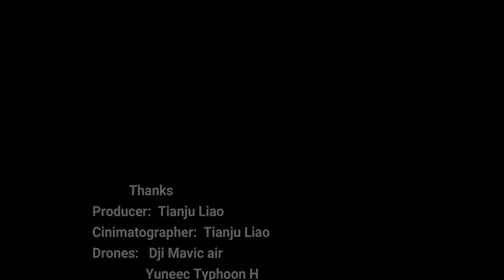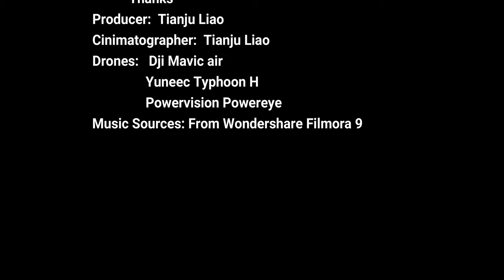Aerial Microfilm about Europe, United States, and China 空拍美洲，欧洲，以及中国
I like aerial photography, and I combined the footage I took during my trip.
Yuneec Typhoon H
Powervision Powereye
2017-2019